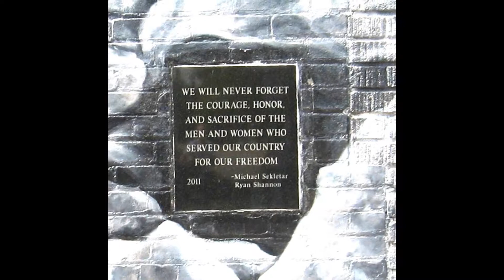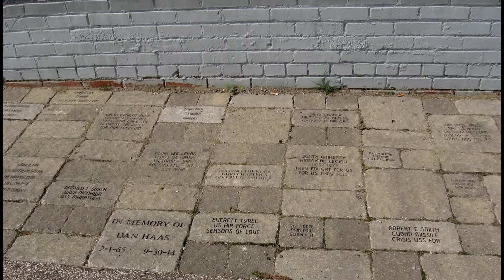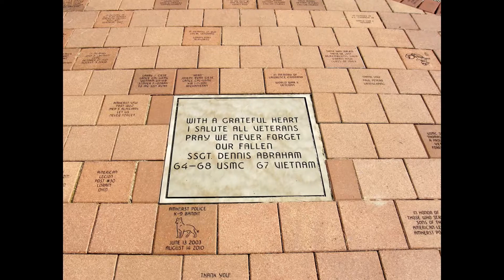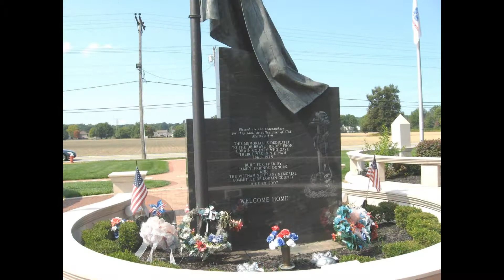MIKE SEKLETAR MURALS - LORAIN & AMHERST OHIO & LORAIN COUNTY VIETNAM VETERANS MEMORIAL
MIKE SEKLETAR MURALS - LORAIN & AMHERST OHIO & LORAIN COUNTY VIETNAM VETERANS MEMORIAL.  SEPTEMBER 17, 2017